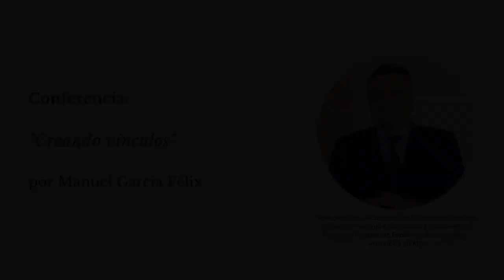"Creando vínculos" por Manuel García Félix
Presentamos la VIII Jornada de Buenas Prácticas que tuvo lugar los días 14 y 15 de diciembre en la sede de Hispania Nostra.

Manuel García Félix es Arquitecto técnico e Ingeniero de la Edificación. Le avala una considerable experiencia en direcciones facultativas de obras de grandes promociones de viviendas y de edificios singulares a lo largo de catorce años.

Ha participado como profesor en varios Masters de Jefatura de Obra organizado por la Universidad de Sevilla y ha impartido asignaturas de inteligencia emocional y oratoria.

Desde 1995 ocupa cargos como Teniente de Alcalde, Concejal de Urbanismo y Obras y Alcalde en el Excelentísimo Ayuntamiento de La Palma del Condado, Diputado Provincial en la Diputación Provincial de Huelva.